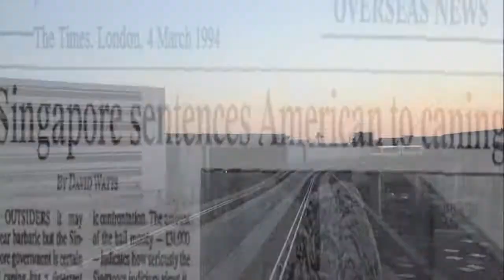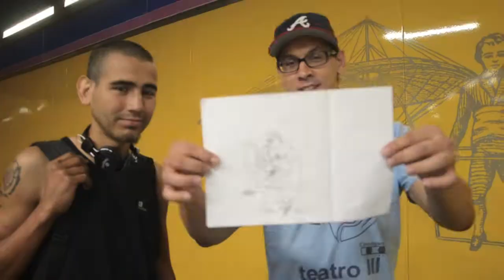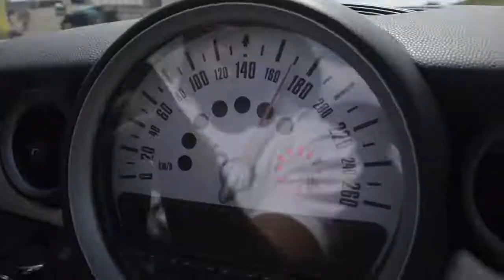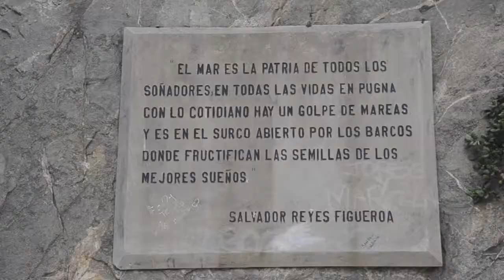Welcome to initialDescent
initialDescent is about observing one's surroundings, intended to offer a stripped-down glimpse into the way people live through art, imagery and those very people themselves. Life at StreetLevel